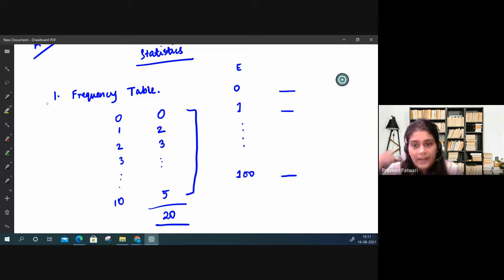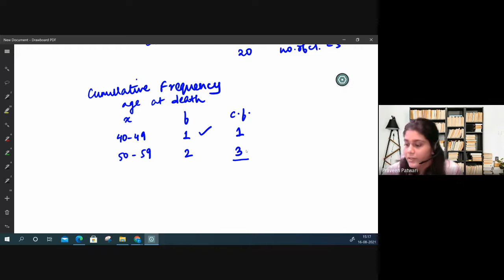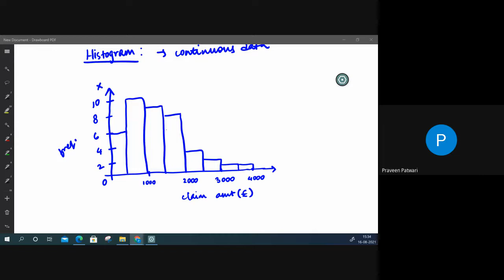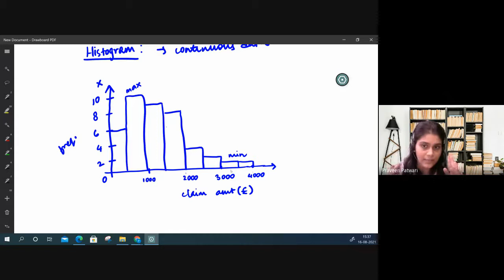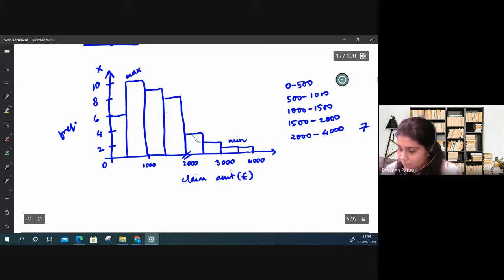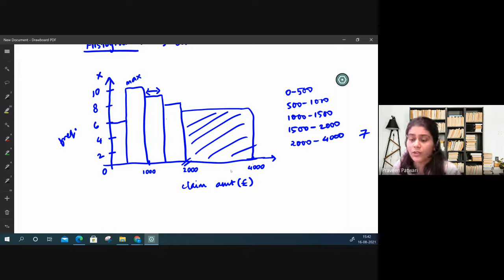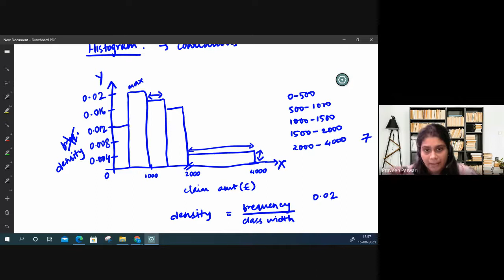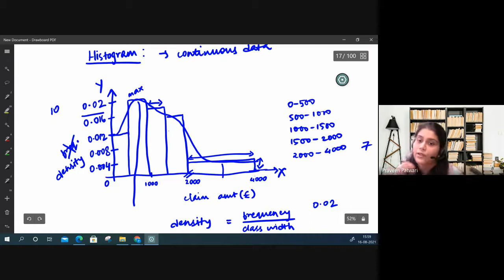ACET Class 8: Statistics | Statistical Diagrams | By Vandita Sarda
Join Vandita Ma'am to exercise your knowledge of the ACET Statistical Diagrams  Class through live interaction session with students.

In this Video We Will Discuss ACET  Statistical Diagrams  Concept 2021

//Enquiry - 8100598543